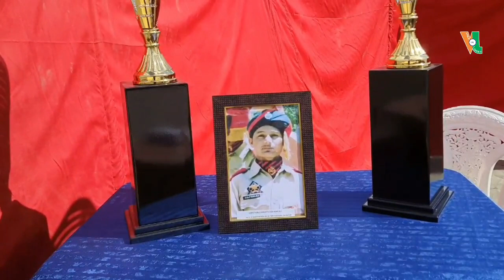Shaheed Zulfiqar Cricket Tournament at Sankoo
Note: Voice of Ladakh is not responsible for content of Advertisements included in the videos on this channel.

10th year of publication!📝

🔔 Stay Updated!